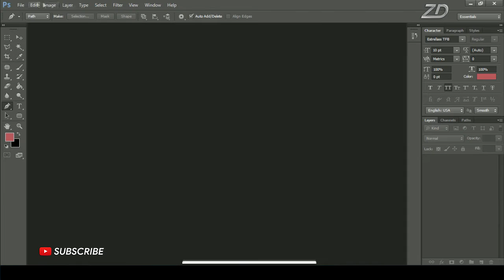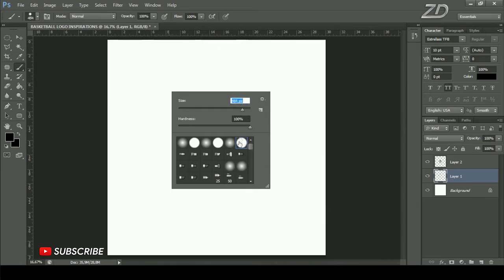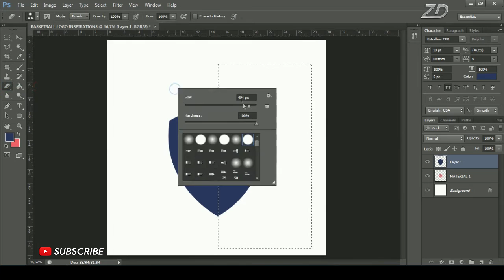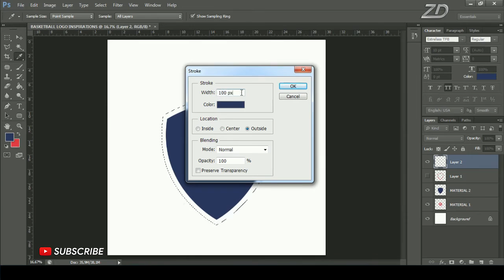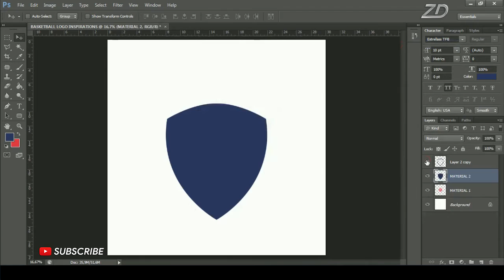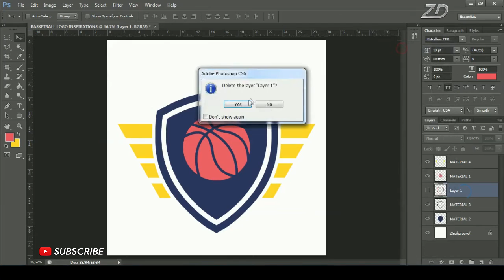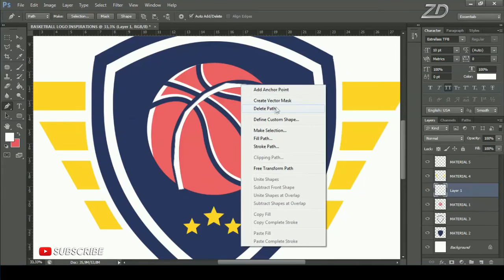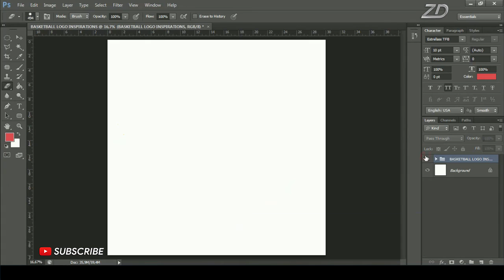How to Make Basketball Logo WING in Photoshop | Esports Logo Photoshop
hello everyone, here I will share more design tutorials on how to create a basketball logo with photoshop using the basic steps. Sorry, my friends are only active again because there are some jobs outside, so I just activated and uploaded today.

Make friends who are waiting for the video from Zoya Designer, here I upload how to make the basketball logo with photoshop using basic steps that are easy to understand, both those who are beginners or who are familiar with photoshop. Okay so that we will not be long in discussion, let's just refer to the following tutorial.

How to Make Basketball Logo WING in Photoshop